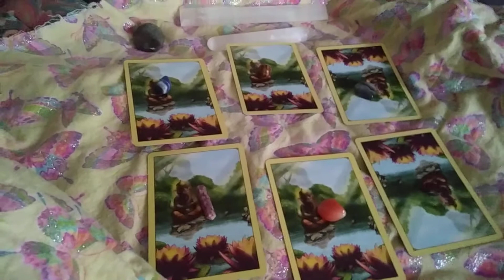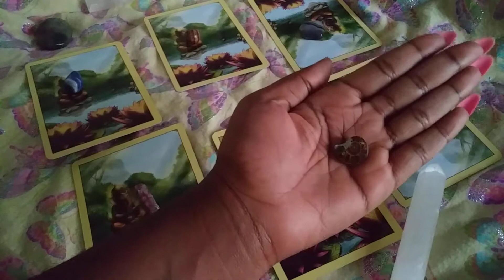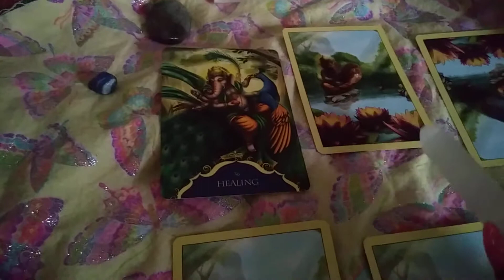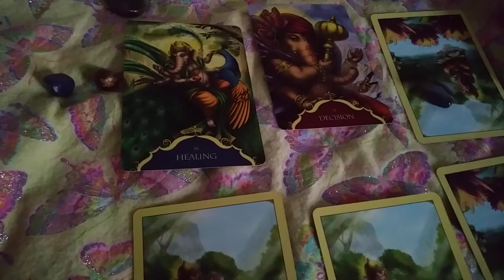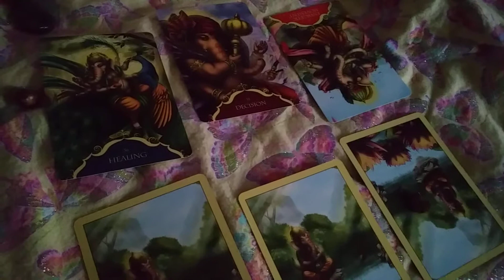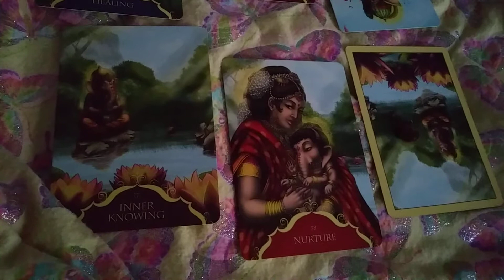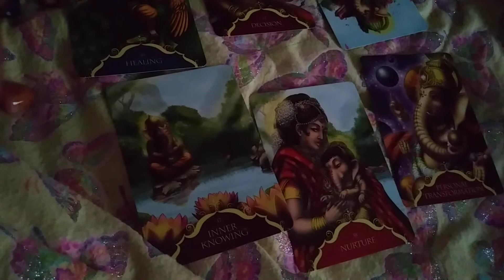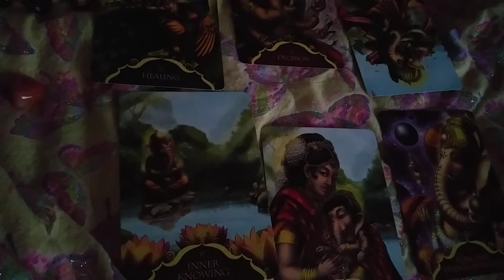Pick A Card- Message From the Ascended Masters- Your Next Move